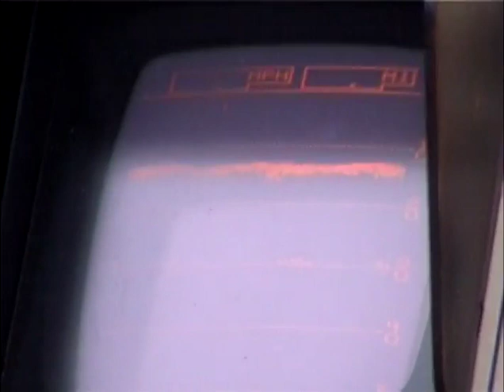Boating in Steveston